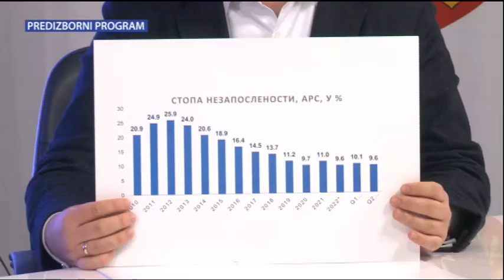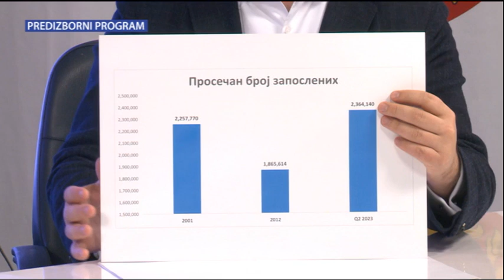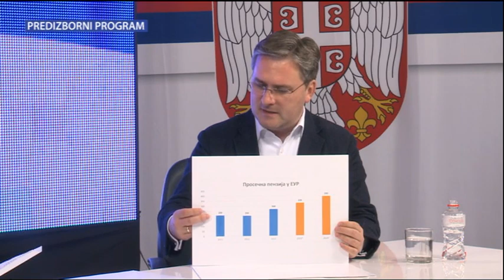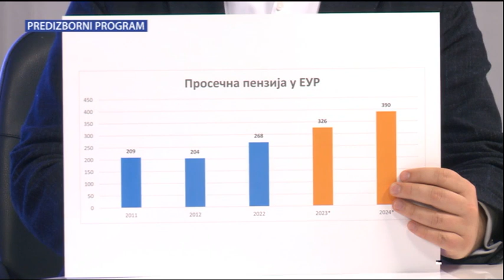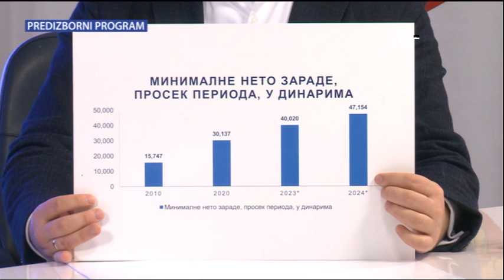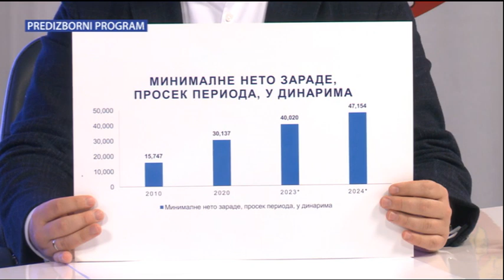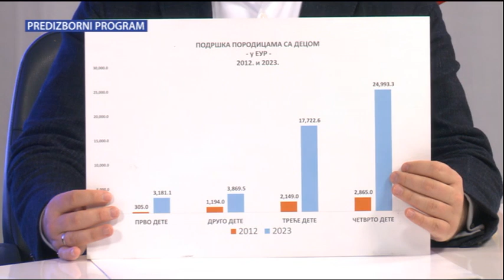Селаковић: Србија је данас изграђена земља